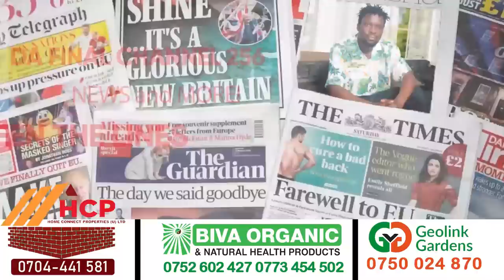LWASA MUTUUFU OKUGOBA ANGEL. TERI MUGAGGA AGWA MU NSUJJU LWASA ASWAZIZA EKITIIBWA KYABAGAGGA- CALVIN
TRENDING STORIES